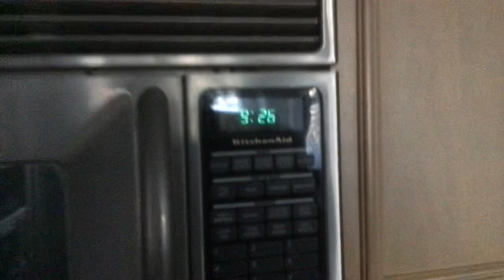Daylight Saving Time Plus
A new form of daylight saving time implemented by the government of Canada and US! In effect now all clocks are to be turned one hour forward to implement the new daylight saving time plus!  So in New York the sun will set at 8:21 pm with this new time!